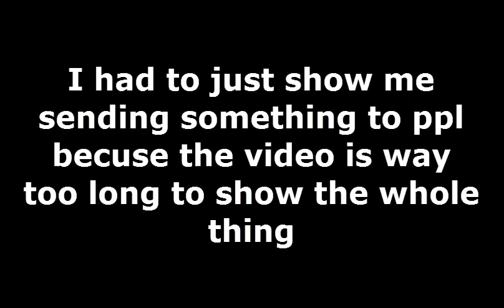Random Gifting #2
Lol I hardly have stuff but I'm gonna give stuff anyway! I don't know XD XD

1st song : Somebody to you by The Vamps ft Demi Lovato
2nd song : This is how we do by Katy Perry